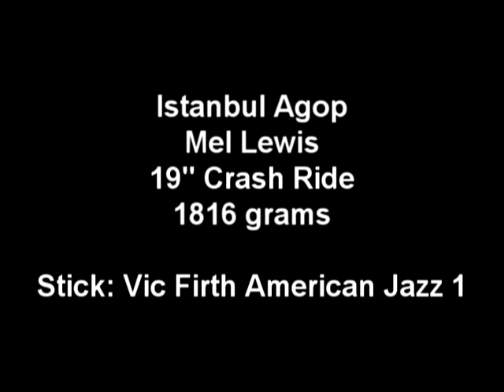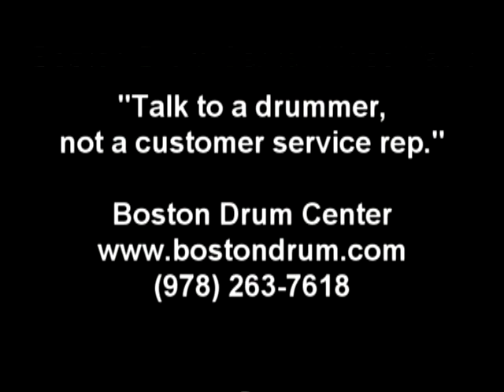Istanbul Agop Mel Lewis 19" Crash Ride (1816g)